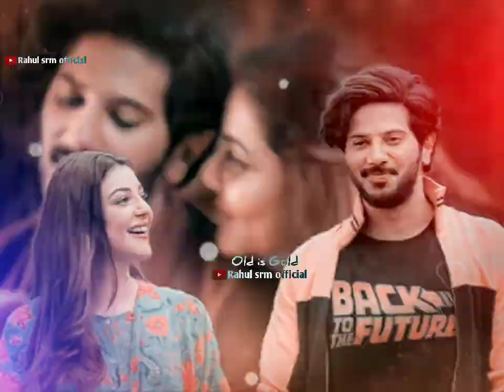🥀90s Love song status 🥀Old song status |🎶Old is gold status😍Whatsapp status|📻Romantic song status 💗😍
ꨄ︎
▶𝐅𝐨𝐥𝐥𝐨𝐰 𝐅𝐨𝐫 𝐈𝐧𝐬𝐭𝐚𝐠𝐫𝐚𝐦🔻
ꨄ︎
▶𝐎𝐮𝐫 𝐔𝐬𝐞➡
ꨄ︎
▶𝐘𝐨𝐮𝐫 𝐐𝐮𝐞𝐫𝐢𝐞𝐬🔻
☞︎︎︎old song status
☞︎︎︎hindi status
☞︎︎︎old love song status
☞︎︎︎old songs status
☞︎︎︎old status love
☞︎︎︎love whatsapp status
☞︎︎︎hindi status song
☞︎︎︎status hindi
☞︎︎︎new version status
☞︎︎︎old sad song status
☞︎︎︎status love hindi
☞︎︎︎old status
☞︎︎︎hindi song status
☞︎︎︎hindi status song
☞︎︎︎old hindi status
☞︎︎︎lonely song status
☞︎︎︎Love status
☞︎︎︎whatsapp status
☞︎︎︎status video
☞︎︎︎sad status
☞︎︎︎new status
☞︎︎︎dj status
☞︎︎︎remix status
☞︎︎︎alone status
☞︎︎︎alone song status
☞︎︎︎new song status
☞︎︎︎romantic mashup song whatsApp status
☞︎︎︎romantic status
☞︎︎︎angry boys status
☞︎︎︎angry whatsapp status
☞︎︎︎angry whatsapp status tamil
☞︎︎︎4k status full screen whatsapp status
☞︎︎︎4k status full screen sad song
☞︎︎︎4k full screen sad
☞︎︎︎attitude status for boys
☞︎︎︎attitude status dialogue
☞︎︎︎sad status female version
☞︎︎︎dj status hindi
☞︎︎︎dj status new
☞︎︎︎dj status marathi
☞︎︎︎dj status odia
☞︎︎︎broken heart status
☞︎︎︎broken heart status song
☞︎︎︎broken heart status shayari
☞︎︎︎broken heart status for boys
☞︎︎︎broken heart status for girls
☞︎︎︎90s status
☞︎︎︎90s status hindi
☞︎︎︎90 status song hindi
☞︎︎︎90s status full screen
☞︎︎︎trending status
☞︎︎︎viral status
☞︎︎︎mood off status for whatsapp
☞︎︎︎mood status song
☞︎︎︎mood status love
☞︎︎︎romantic status
☞︎︎︎love romantic status love
☞︎︎︎romantic kiss status
☞︎︎︎romantic couple status
☞︎︎︎romantic kiss and hug status

➪Oᴜʀ ᴜsᴇ Hᴀsᴛᴀɢᴇ»»

hindi status
➪Disclaimercomment, news reporting ,teaching, scholaship ,and resurch. fear use is a use permitted by copyright statute that might otherwise be infringing.Non-profit, educational for personal use tips the balance in.